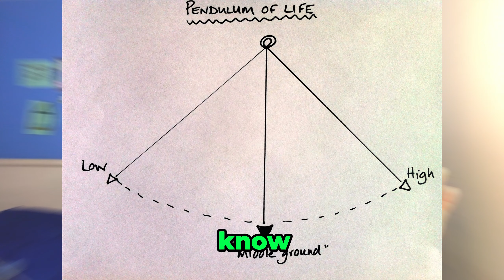Why MEN are to BLAME and not WOMEN for the Lack Of Masculinity! 😱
In today's video I explain why MEN are to  BLAME and not only WOMEN for the problems we have in today's society and world. This was one of my favorite videos too make, since i was very passionate about this topic. I also wanted to bring truth back into Social Media.

Another Video To Watch!: How NoFap Cured my Speech Impediment! 🤐